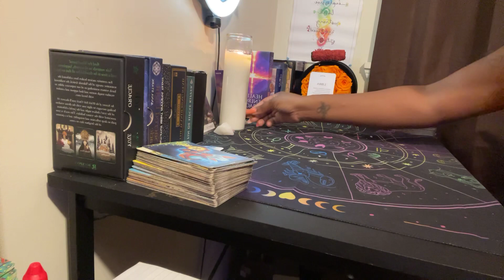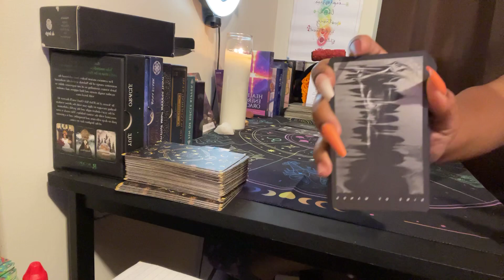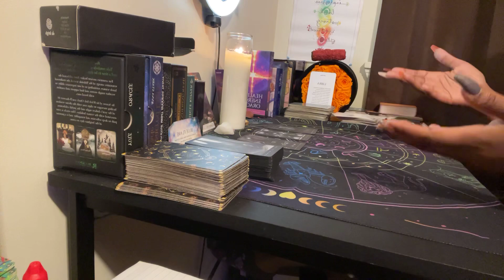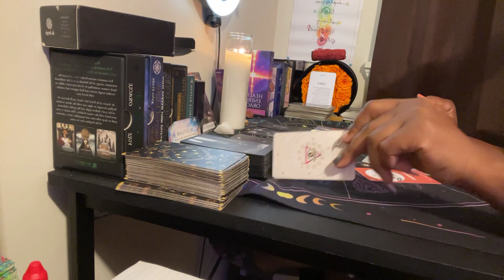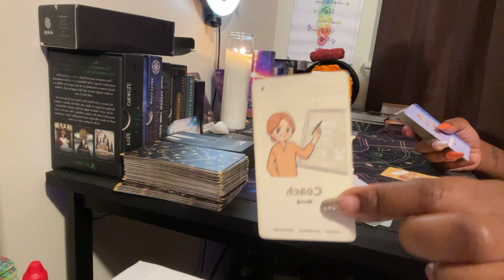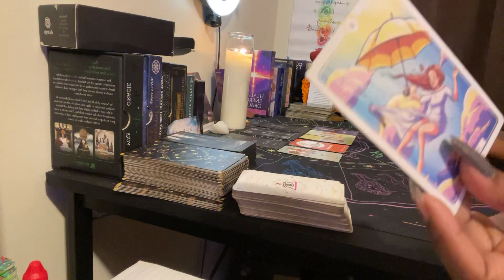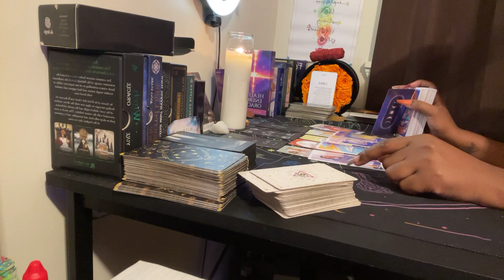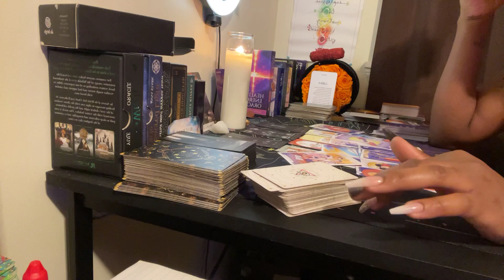Libra ♎️ they’re watching readings to get clues on how to sabotage you